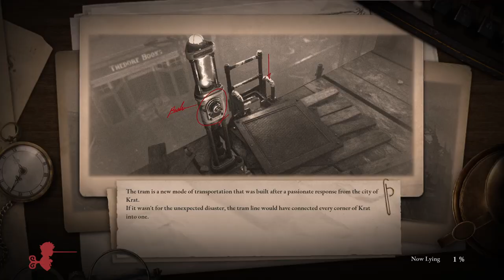LIES OF P Gameplay Walkthrough Part-35 PC NG (HINDI + ENGLISH)